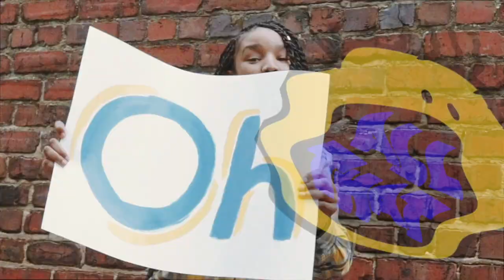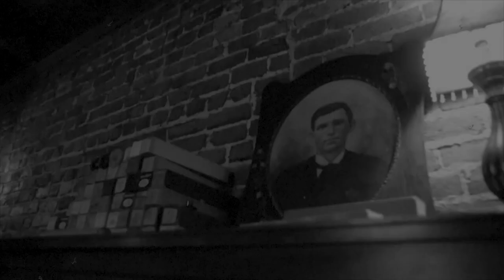Short Film Reel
TreP Productions Short film
Shot by :@TheOfficialTreP